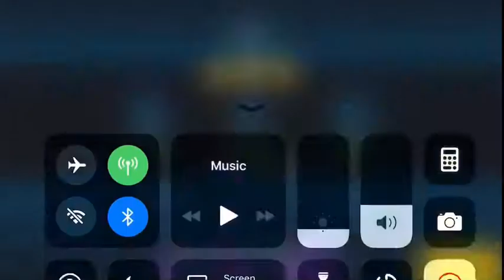(SW Imperial_Enclave vs Marauders-X®) Sooner vs Dave